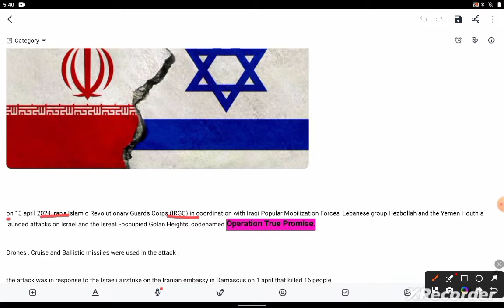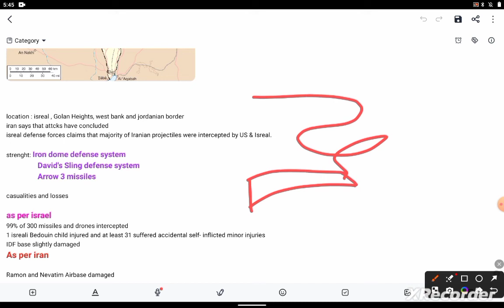Iran vs Israel middle east burning